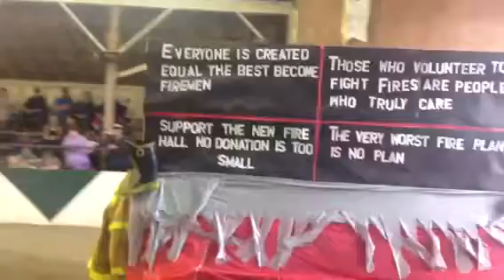Caledonia Exhibition Parade 2012 (Part 2 of 2)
Caledonia Exhibition Parade 2012 (Part 2 of 2) at the Caledonia Exhibition, in Caledonia, Queens County, Nova Scotia as recorded by Brian Hurlburt.